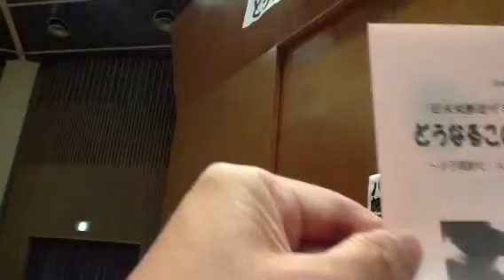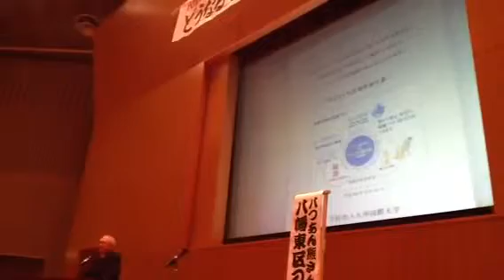近未来創造ゼミナール公開シンポジウム その1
どうなるこの町・どうするこの町〜少子高齢化・人口減少に立ち向かう市民のまちづくり〜
事業の趣旨説明。八幡東アカデミー運営委員長 山下厚生さん（撮影　福山岳彦）